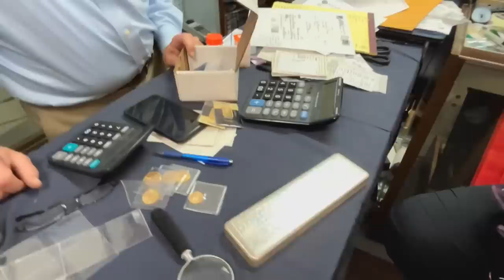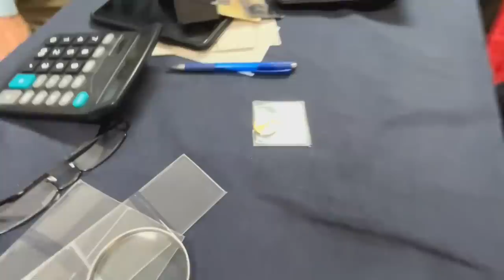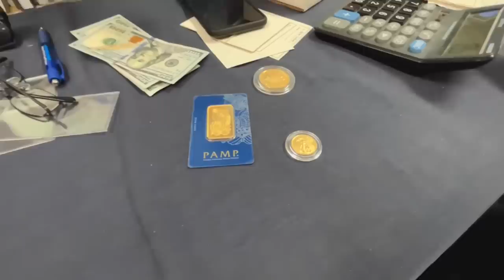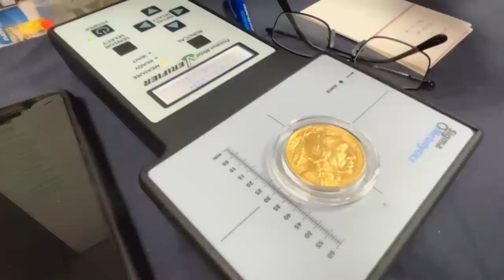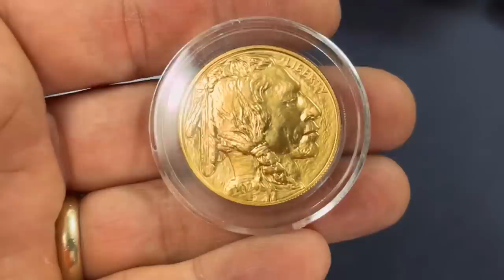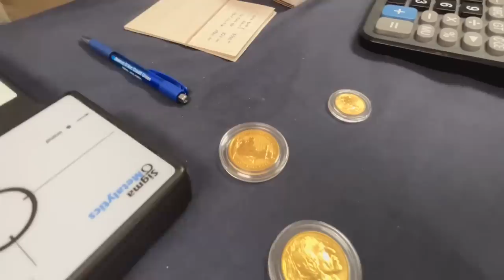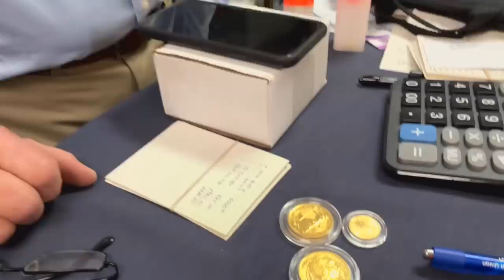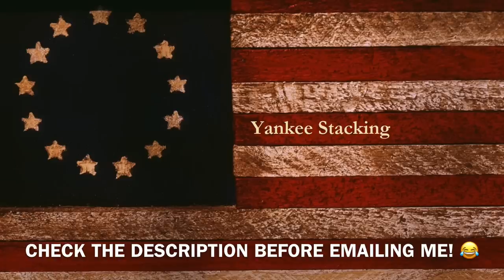Stunning Gold Liquidation! My Silver Dealer Says You CAN’T PROVE Some Bullion belongs to you!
This gold and silver stacker visits my bullion dealer for one stunning gold sale.  He's selling his gold for a restaurant!  In this video we see a precious metals stacker literally liquidate his gold stack to pay for needed building improvements.  It's a fascinating discussion with Tim Marschner of The Coin and Stamp Shop you don't want to miss!  We also discuss his stacking objectives and shares his goal with his restaurant in Epping NH.  Watch as my dealer claims that "nothing identifies a coin” and that you can't say some bullion belongs to you!  Tim discusses a Supreme Court ruling that challenges what you may think about gold and silver ownership and how hard it is to identify stolen bullion coins!  We must continue to protect ourselves from potential economic collapse and the loss of our fiat dollar's purchasing power.  Keep stacking gold and silver and buy silver rounds, silver bars, silver coins, and gold coins!

Tim Marschner
The Coin and Stamp Shop
🍽️ CHECK OUT BOONES THAI KITCHEN!